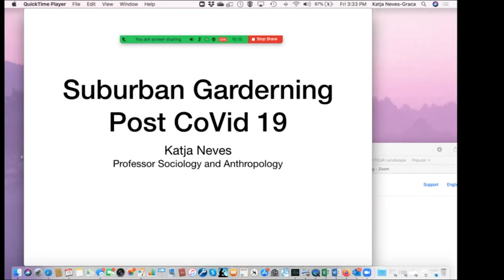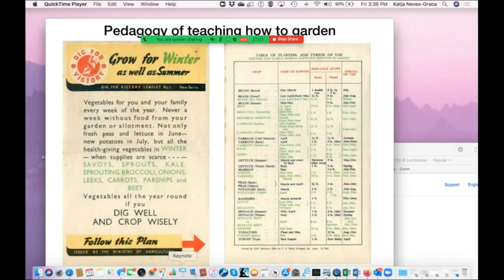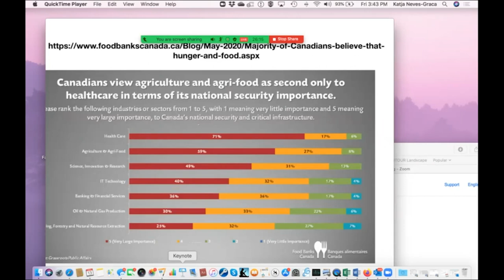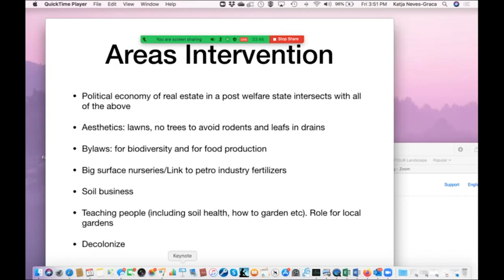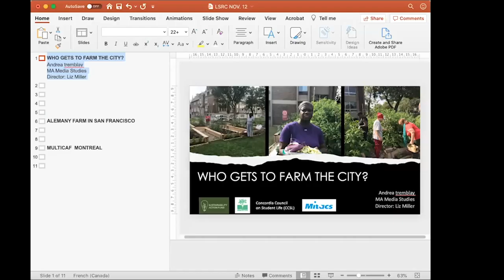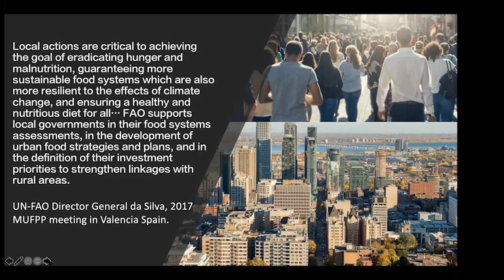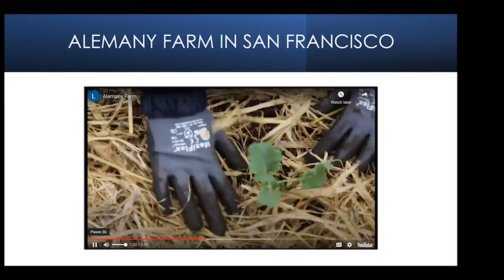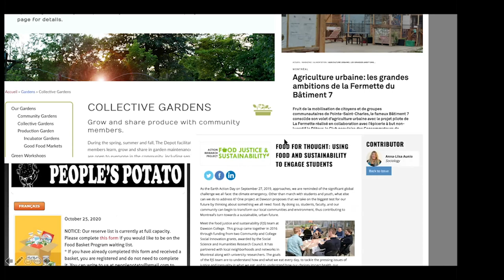Sustainability and the Pandemic: Exploring the (post)pandemic garden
This second webinar in our monthly series on Sustainability and the Pandemic will feature Katja Neves and Andrea Tremblay in discussion about the role of gardens in the (post)Covid world. Katja Neves will focus on the suburban while Andrea Tremblay will focus on the urban context.